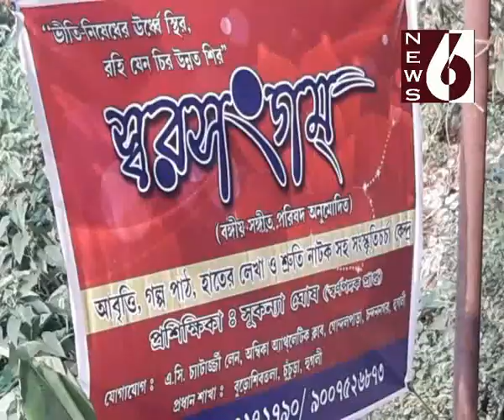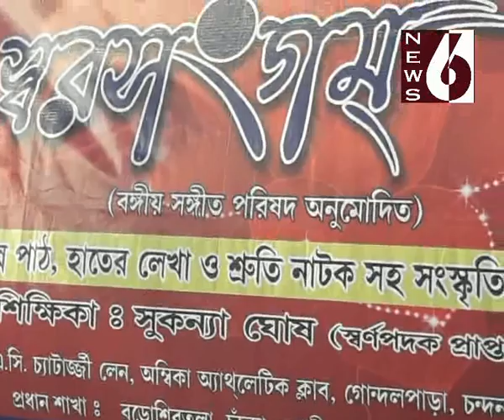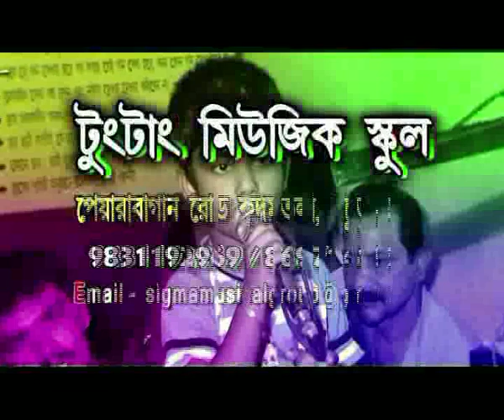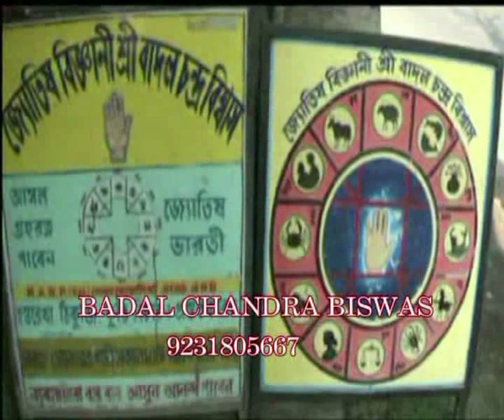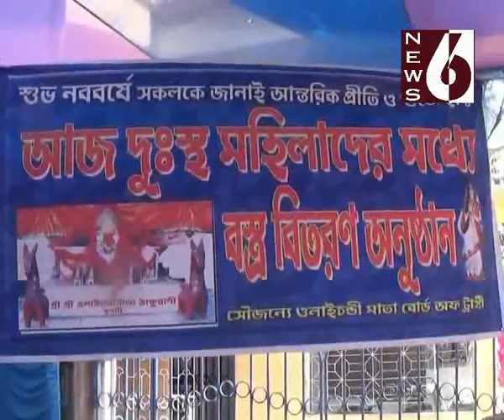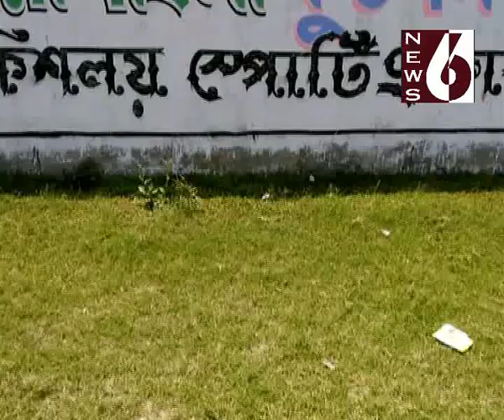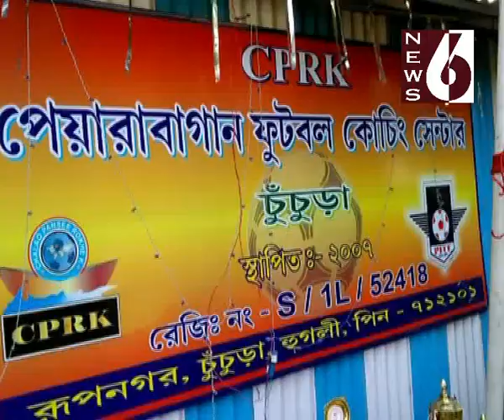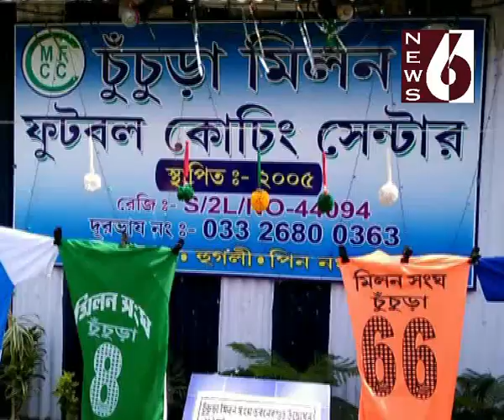HOOGHLY NEWS 6 15042018